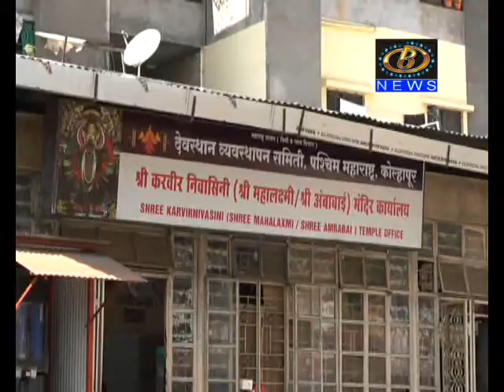श्री अंबाबाई मंदिरातील मणीकर्णिका कुंडाचा ताबा देवस्थान समितीकडं सुपूर्द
तब्बल ६० वर्षाच्या प्रतिक्षेनंतर कायदेशीर बाबींची पुर्तता करत करवीर निवासिनी श्री अंबाबाई मंदिरातील मणीकर्णिका कुंडाचा ताबा देवस्थान समितीकडं सुपूर्द
Channel B